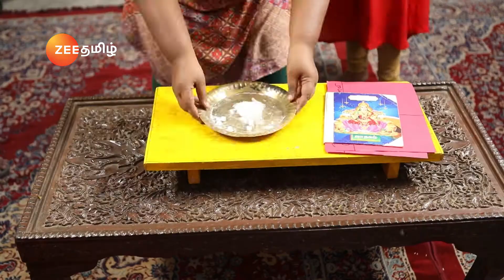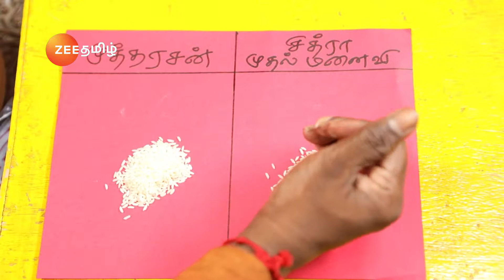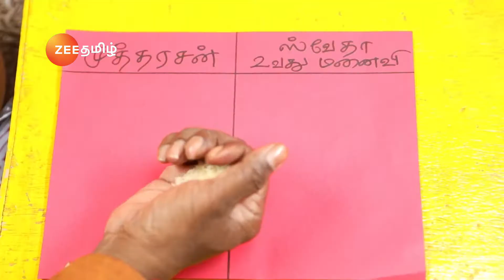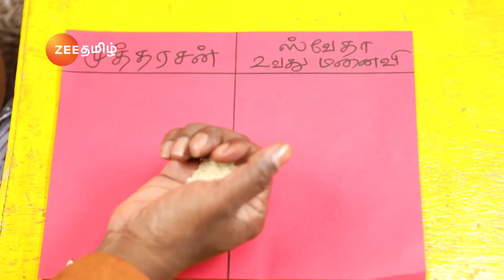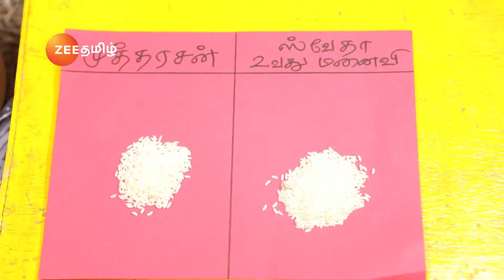Yaaradi Nee Mohini - Full Ep - 739 - Mutharasan, Vennila, Swetha - Zee Tamil